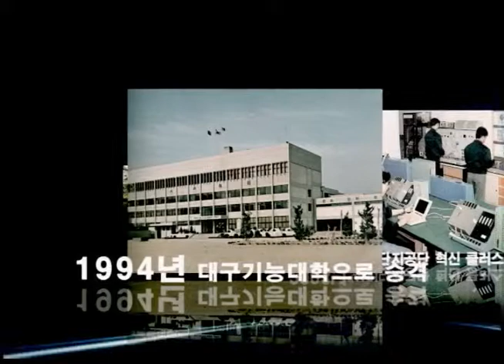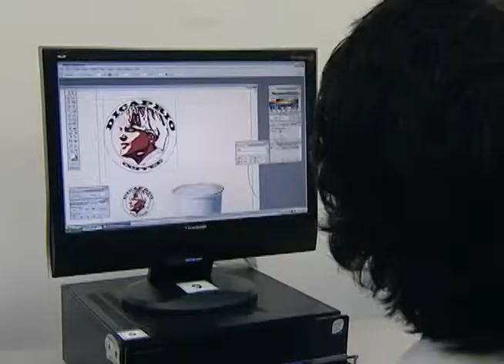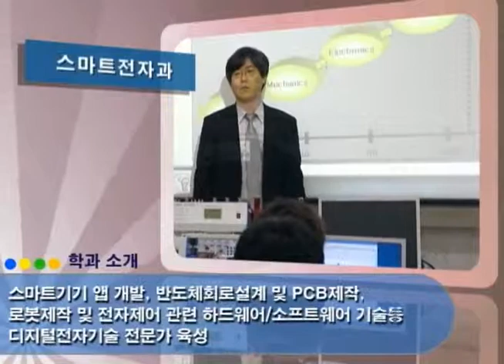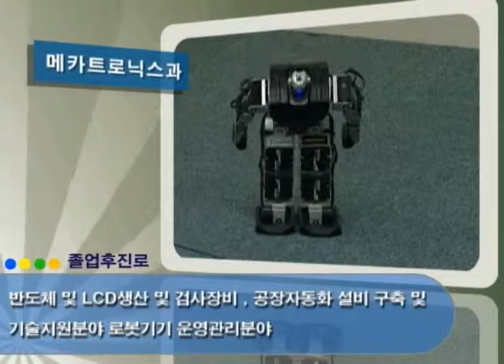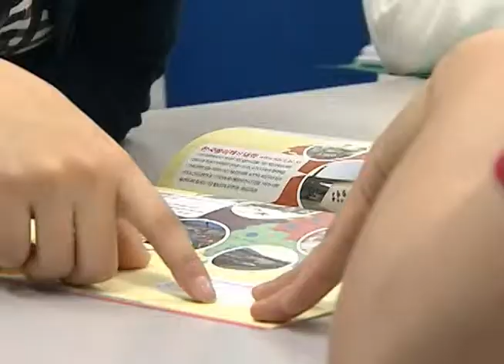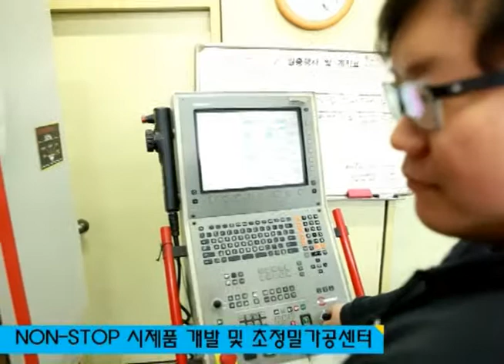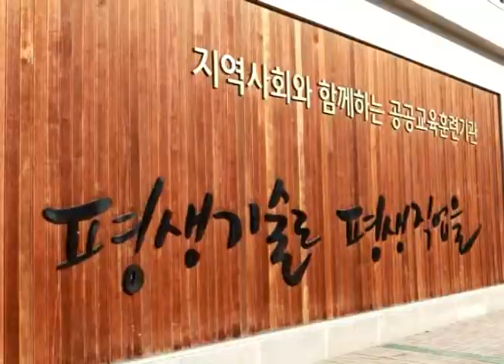한국폴리텍대학 대구캠퍼스 홍보 동영상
한국폴리텍대학 대구캠퍼스 홍보 동영상입니다